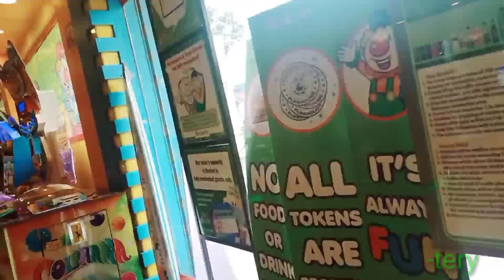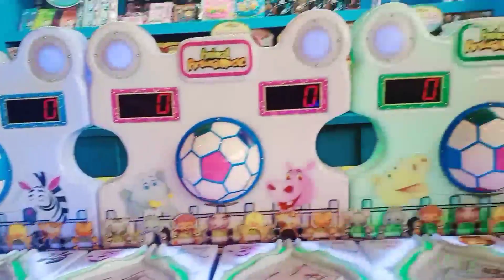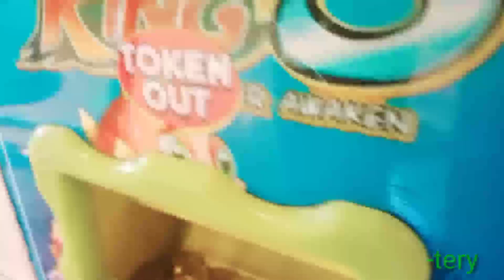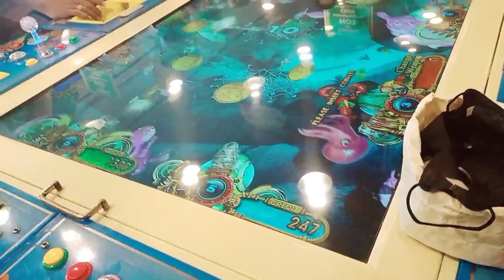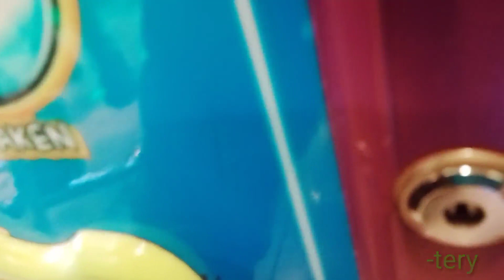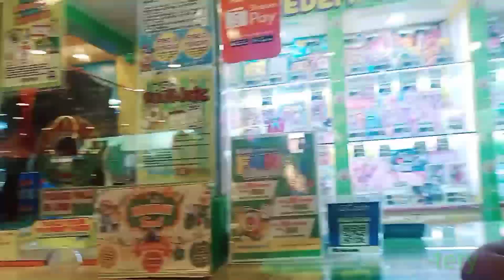Paanu siya nanalo ng Token...woww ang dami 😀